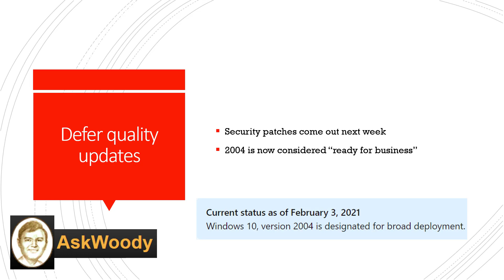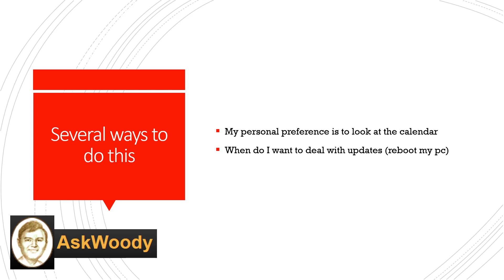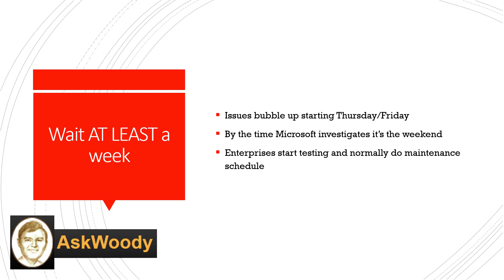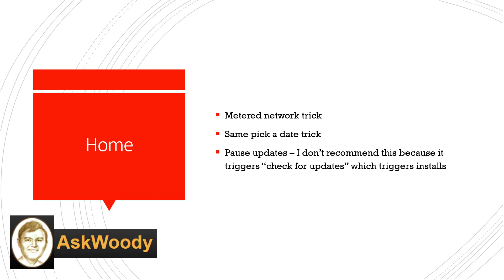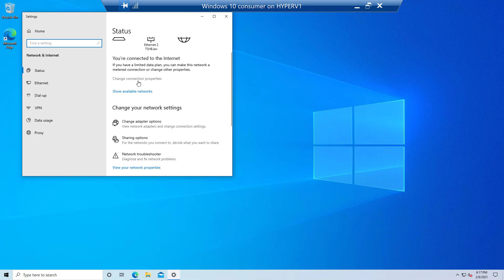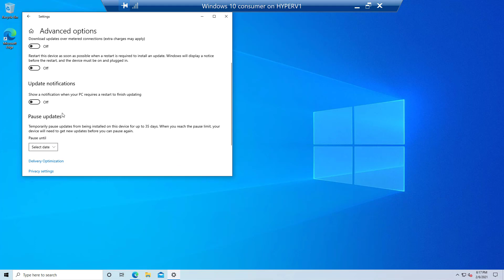Tasks for the Weekend 02-06-2021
Time to check and make sure that your system is backed up, has updates throttled or pushed off